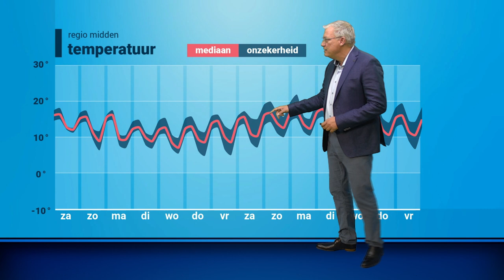30-daagse: rustig najaarsweer of toch onstuimig?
Afgelopen week was het gemiddeld aan de koele kant, maar blijft dat ook zo komende weken? Raymond Klaassen bekijkt de 30-daagse weerkaarten van het Europese weermodel.